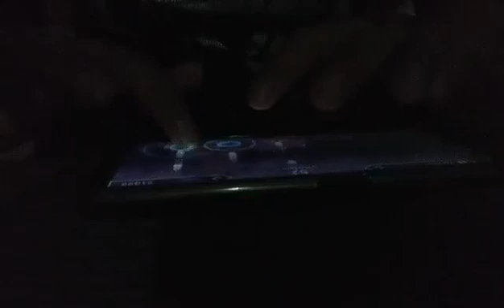Playing Lyrica JFF